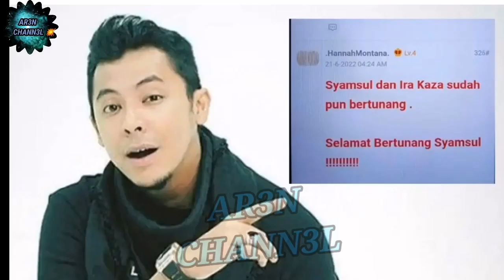"Penat asyik tanya kain jerr''kali ini syamsul sendiri buka mulut biar netizen puas hati ‼️😍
Sumber berita :metro

"Ya, saya tak bertunang atau berkahwin dengan sesiapa.

AR3N CHANN3L 💥 menyediakan ulasan  berita masa kini
info artis terbaru hiburan, lifestyle, media, isu-isu hangat, sensasi selebriti dan viral yang dipetik dari berita terkenal seperti mstar, sinar harian, Metro, berita harian, Murai, Gempak, Malaysia kini dan lain-lain.
Terima kasih juga suda memilih Channel ini sebagai info hiburan anda sekiranya ada kekurangan cara penyampaian dan tajuk yang diberikan AR3N CHANN3L memohon maaf dan akan memperbaiki kesilapan ini anda boleh komen dan untuk mengenali Channel ini lebih lanjut